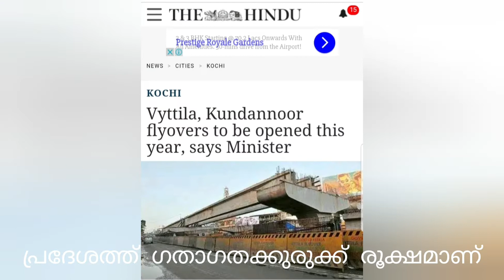Kundannur overbridge construction in slow phase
അധ്വാനിച്ച് ജീവിക്കുന്ന സാധാരണക്കാരൻ ആകെ ജീവിതത്തിൻറെ ബജറ്റിംഗ് ക്രമീകരിച്ചാണ് വാഹനങ്ങൾ വാങ്ങുന്നത്. ചുരുങ്ങിയത് അഞ്ചു വർഷമെങ്കിലും ഒരു വാഹനം ഉപയോഗിക്കും. എന്നാൽ മരട് നിവാസികളുടെയും ഇതുവഴി സ്ഥിരം യാത്ര ചെയ്യുന്നവരുടെയും വാഹന ബഡ്ജറ്റിംഗ് താറുമാറാകുന്നു. വലിയ ഗർത്തങ്ങളും വാഹന കുരുക്കും കഴിഞ്ഞ ഒരു വർഷത്തിലധികമായി ഇവിടെ പതിവായത് വാഹനങ്ങളുടെ ആയുസ്സ് കുറയ്ക്കുന്നു.

കുണ്ടന്നൂർ മേൽപ്പാലം നിർമാണം ഈ വർഷം പൂർത്തിയാക്കുമെന്ന് മന്ത്രിയുടെ പ്രഖ്യാപനം യാഥാർത്ഥ്യമാക്കണം എങ്കിൽ ഭഗീരഥ പ്രയത്നം വേണ്ടിവരും. വർഷങ്ങളുടെ കാത്തിരിപ്പിനുശേഷം  2018 ഏപ്രിൽ ഒന്നിന് ആരംഭിച്ച നിർമാണം ഇപ്പോൾ മന്ദഗതിയിലാണ്. ഗതാഗത നിയന്ത്രണം സംബന്ധിച്ച് കൃത്യമായ ആസൂത്രണം ഇല്ലാത്തതും സർക്കാർ സംവിധാനങ്ങളുടെ ഏകോപനമില്ലായ്മയും റോഡുകളുടെ ശോചനീയാവസ്ഥയും പ്രദേശത്ത് ജനജീവിതം ദുസ്സഹമാക്കിയിരിക്കുന്നു.